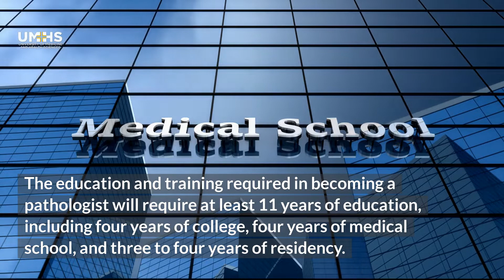How long does it take to become a pathologist?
The education and training required in becoming a pathologist will require at least 11 years of education, including four years of college, four years of medical school, and three to four years of residency.

The majority of individuals choose to complete residency programs that include training in both Anatomical Pathology (AP) and Clinical Pathology (CP) and this is a 4 year AP/CP residency program.

The training process will take even longer when a pathology subspecialty, termed a fellowship, is pursued after residency.

We would appreciate you watching the other informative videos about How to become a pathologist, Pathology and Pathologists on this YouTube Playlist

If you are a prospective medical student interested in finding out more about the University of Medicine and Health Sciences please check out our overview page about Caribbean Medical Schools

The information on this video is based upon an original Medical article by Dr C. Torres.  A listing of some of her other articles focusing on Medical specialties from Dr Torres can be found